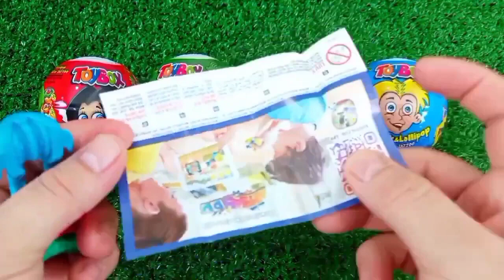Rainbow Satisfying Video | DIY How To Make Lollipop Candy Paw Patrol Fruits Cutting ASMR